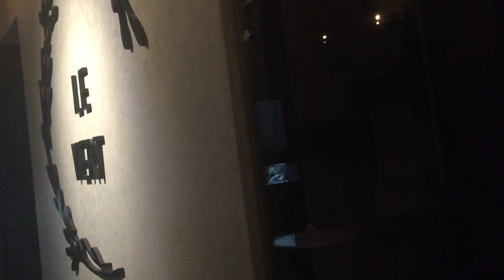Amazing Small Restaurant Design Ideas We Love ! Restaurant Interior ! Best Ideas About Resaurant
Watch Free Bestview Of newrestaurant In Mall